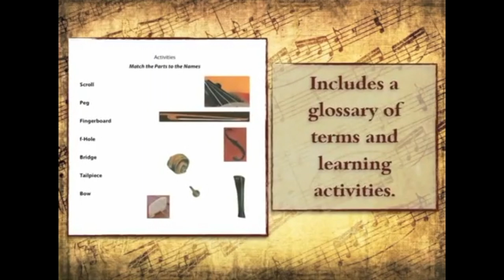Frederico, the Mouse Violinist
Official trailer for Frederico, the Mouse Violinist, a picture book by Mayra Calvani. Illustrated by K.C. Snider.

Frederico is a tiny mouse with a big dream: he wants to become a violinist. Each day he watches as Stradivari makes his famous violins. Each night, he sneaks into the workshop to play. But the violins are too big! Then, unbeknown to Frederico, Stradivari sees him playing and begins carving a tiny device. Could it be a famous Strad especially for Frederico?